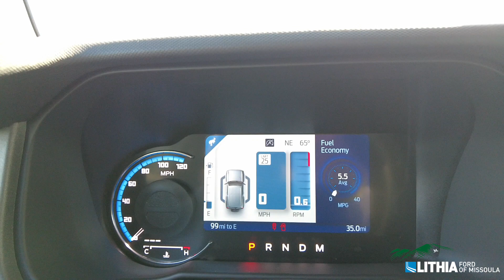2024 Ford Bronco Badlands Sasquatch- RLA99521